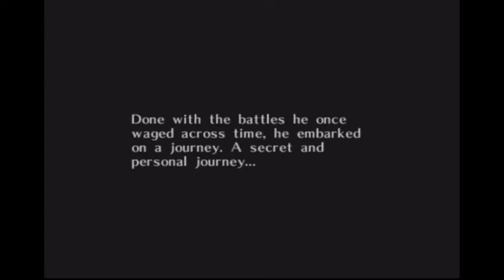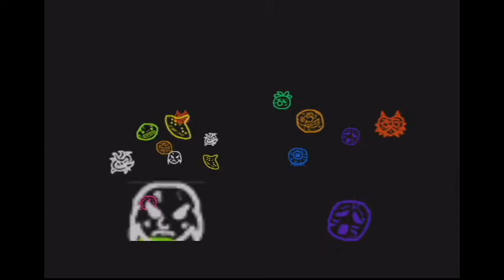Legend of Zelda: Majora's Mask Let's Play! {Episode 1 - In The Clock Tower} ft. RogerDodger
Let's Play of LoZ - MM! first ep1 we start off in the Lost Woods where the skull kid stole Link's horse and turns him in to a Deku Shrub

Roger's Channel:

Episode 1- In The Clock Tower